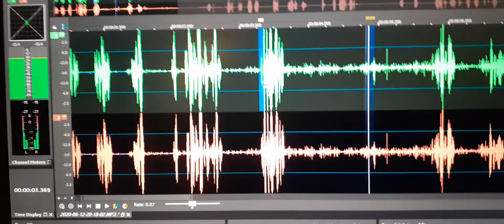5. The same soul in EVP 4 yells this after another soul spoke “Only I can talk”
The same soul in EVP 4 yells this after another soul spoke “Only I can talk”